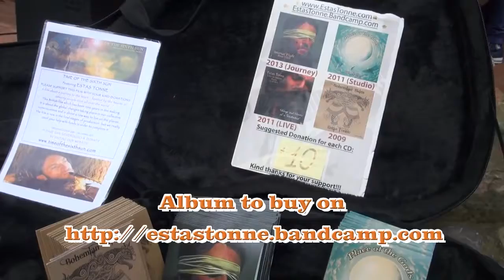Estas Tonne RUMBADIOSA